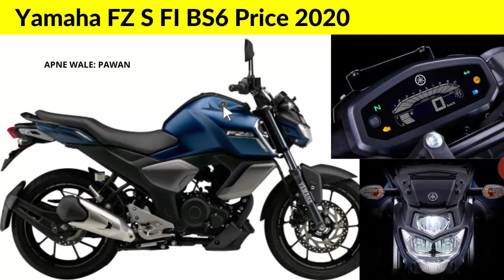2020 Yamaha FZ-S FI BS6 New Price,On road price,Loan price,Emi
Hi...New BS6 Yamaha FZ-S FI BS6 New Onroad Price with exshowroom price & Yamaha FZ-S FI BS6 Downpayment and loan price emi details in hindi.also explain Yamaha FZ-S FI BS6 New colour details with walkaround and digital meter explain in hindi with full price review of bs6 yamaha fz s fi bs6.

Queries Solved:
1)Yamaha FZ-S FI BS6 New Onroad Price
2)2020 yamaha fz s fi bs6 price
3)yamaha fzs fuel injection bs6 price
4)Yamaha FZS-FI V3 BS6 Price
5)Yamaha FZ S V3.0 FI BS6 Price